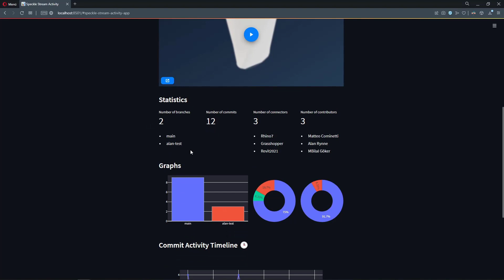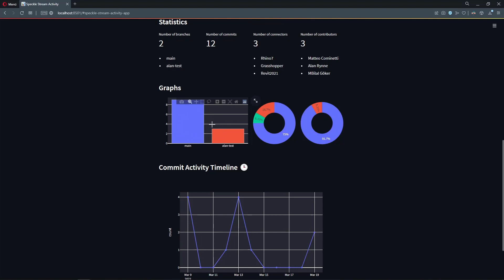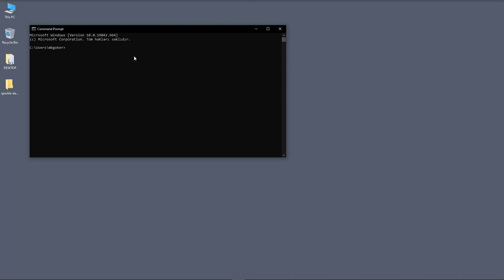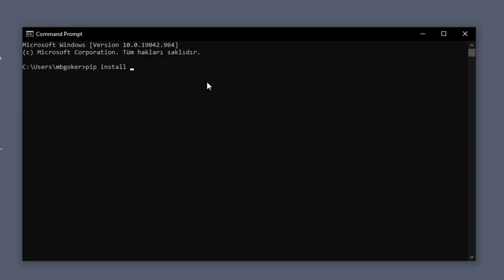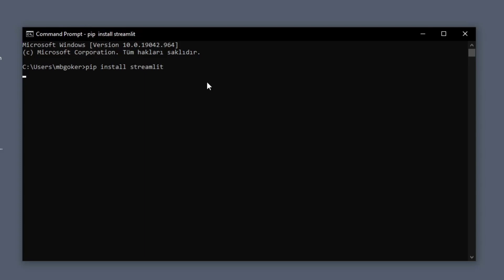Part 1: Introduction and Installing Libraries - Create Your First Speckle App using Python🐍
In this tutorial, you are going to create your very first Speckle App using only Python. This app will analyze the selected stream from a given account and return some statistics about it. It will be a great exercise to understand the basics of interacting with the Speckle server and Speckle data structure.

00:00 - Intro
01:25 - Prerequisites
02:38 - Installing Libraries